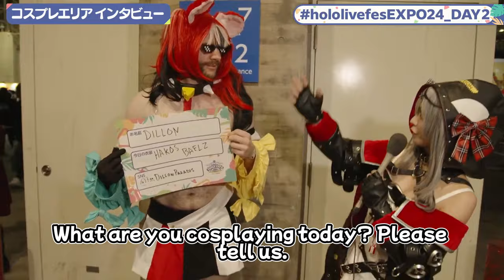👉 A Bae Cosplayer Has a 𝐈𝐌𝐏𝐎𝐑𝐓𝐀𝐍𝐓 𝐌𝐞𝐬𝐬𝐚𝐠𝐞 𝐭𝐨 𝐁𝐚𝐞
Source: 【hololivefesEXPO24_DAY2】hololive SUPER EXPO 2024 EXPO STAGE

Credit:
DDOLBANG11